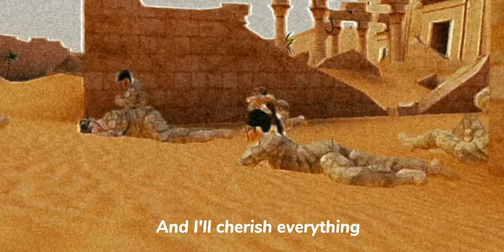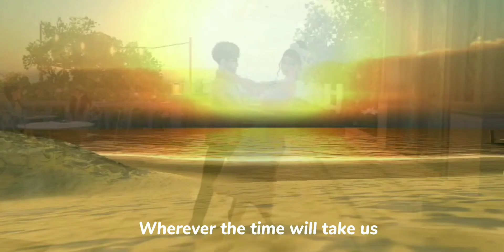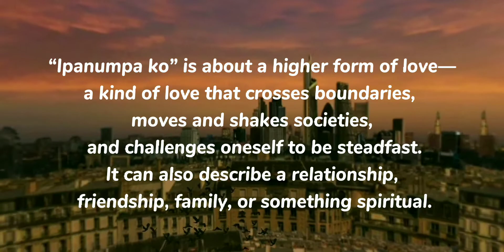Avakin Life | Ipanumpa ko by @OhCaraga | Unity beyond diversity | The Arcane Productions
ᴏᴜʀ ᴀɪᴍ ᴛᴏ ꜱᴘʀᴇᴀᴅ ʟᴏᴠᴇ ᴀɴᴅ ᴘᴏꜱɪᴛɪᴠɪᴛʏ ᴛʜʀᴏᴜɢʜ ꜰʀɪᴇɴᴅꜱʜɪᴘ ᴀɴᴅ ᴄʀᴇᴀᴛɪᴠɪᴛʏ.